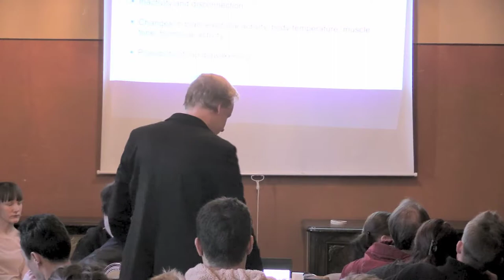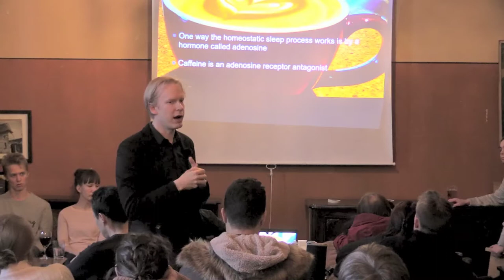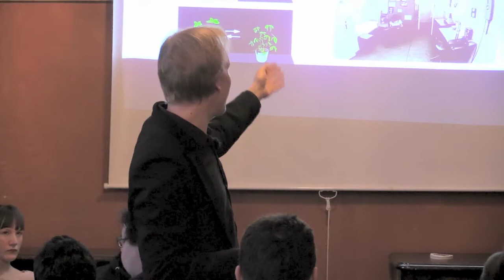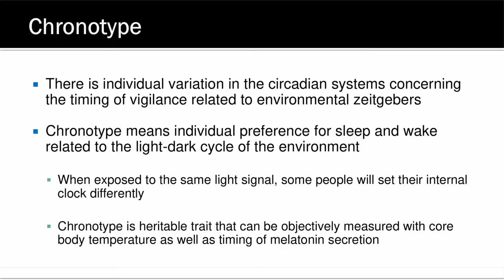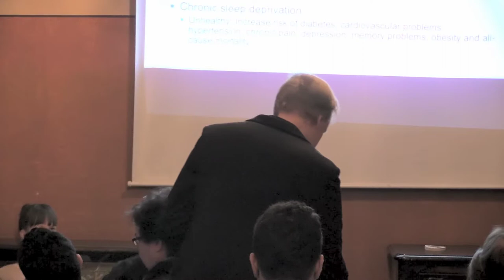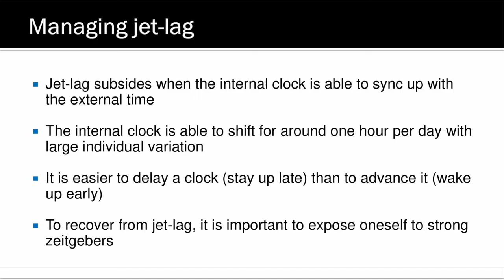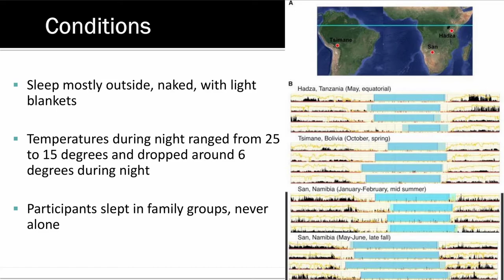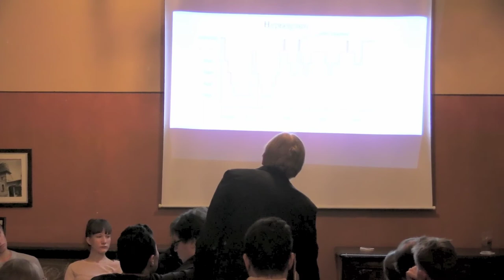Science Cafe Turku - (Nils Sandman) - Sleep: Why and How?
Sleeping is a biological necessity like eating – we need enough sleep to stay healthy, both physically and mentally. However, why we need to sleep is a much more poorly understood question than why we need to eat. Science has only started to answer questions about how sleeping works and why we need to do it, but even the preliminary answers are fascinating and lead to useful tips on how to achieve better slumber.

In this talk Dr. Sandman discusses what sleep is and why is it important, how our sleep is shaped by our own actions as well as the environment we live in, and finally, what are the most common sleeping problems.

Nils Sandman, PhD, is currently working as a post-doctoral researcher in University of Turku.

(Recorded in Turku, Finland on 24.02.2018)